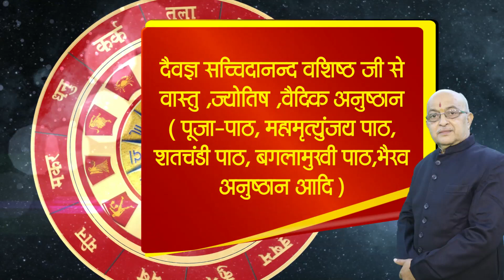Kumbh Rashi September 2023| Aquarius Horoscope Prediction 2023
Kumbh Rashi September 2023 | Aquarius Horoscope Prediction2023

kumbh rashi2023,kumbh rashi2023 rashifal,kumbh rashifal 2023,kumbh rashi career2023,kumbh rashifal2023in hindi,kumbh rashi 2023 ka rashifal,